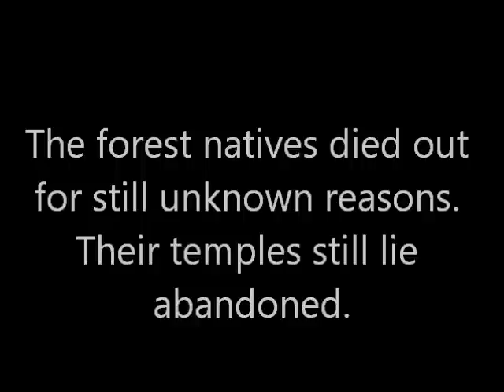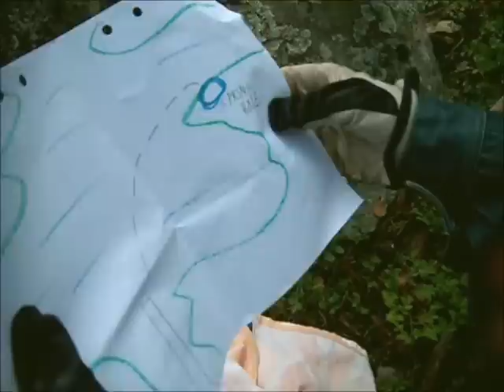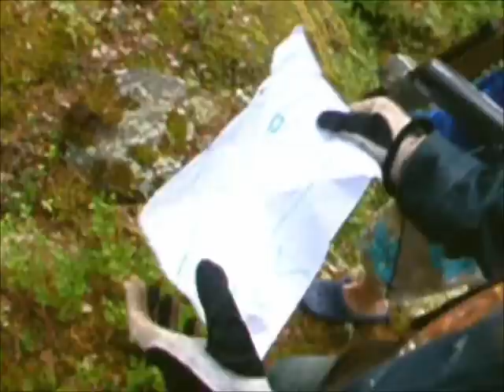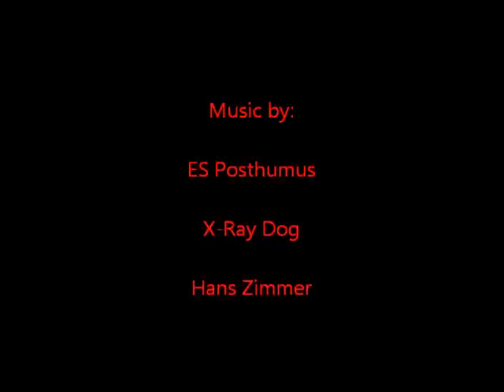The Forest Legends: Mystics of the Spring Hole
A short film about a mysterious legend. Episode 1 in the Forest Legend series. Effects are made in Adobe After Effects CS5 .5    Rate and Enjoy!